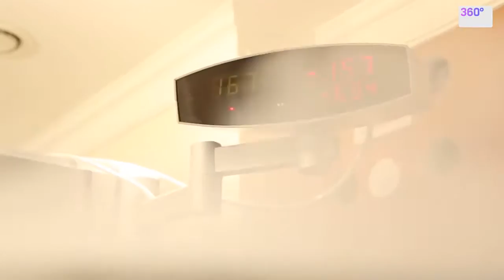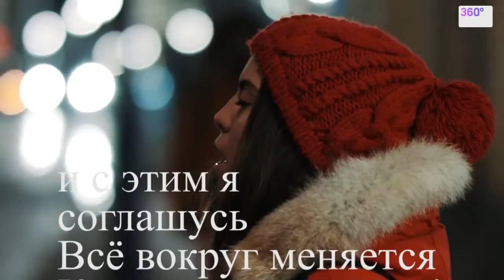Шестое чувство-Тайны крови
ну вот) очень интересный сюжет получился) С Ларой Шум. Самое интересное для меня в этом было то, что как оказалось, мою кровь смотрел Денис Холодницкий с которым мы много лет назад познакомились в Питере и снимали тогда ролик для радио Шансон. И вот мы с ним опять вместе)) В одной передаче))) благодарю тв 360) За то что сделали меня очень красивой)))